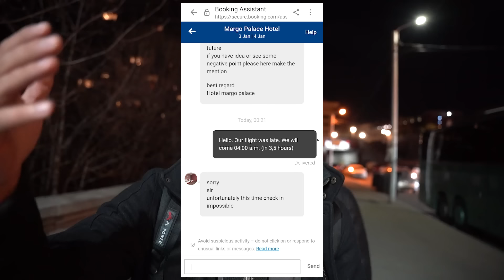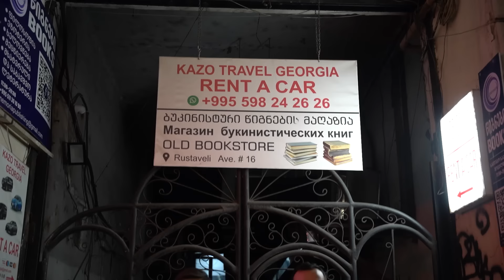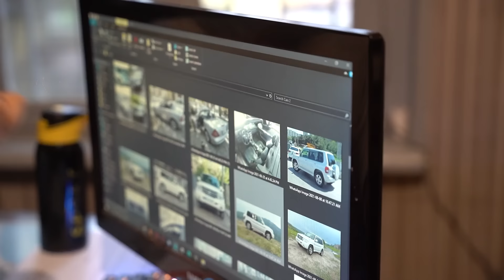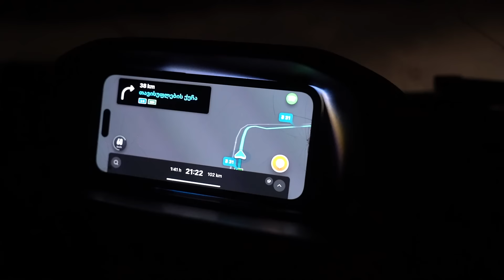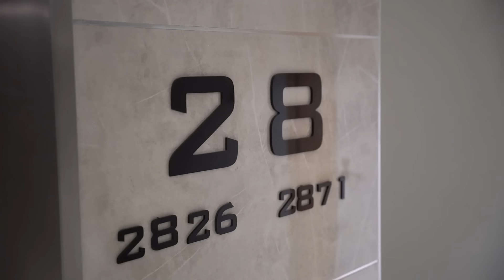PATYRĖM AVARIJĄ KALNUOSE!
❤Bučiau labai dėkingas, jei užprenumeruotumėt :)